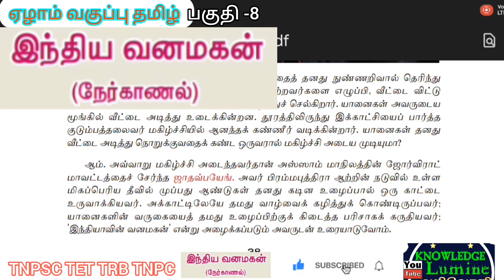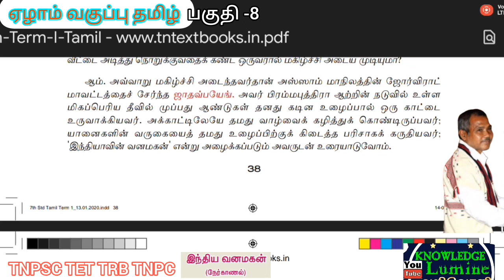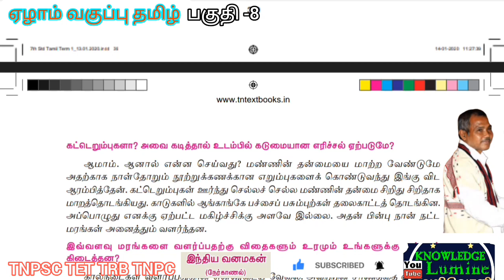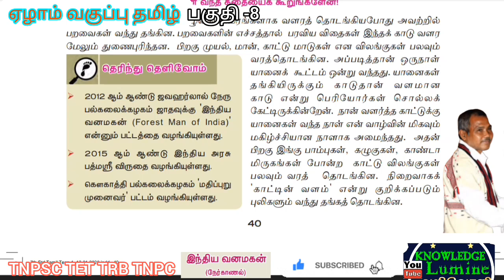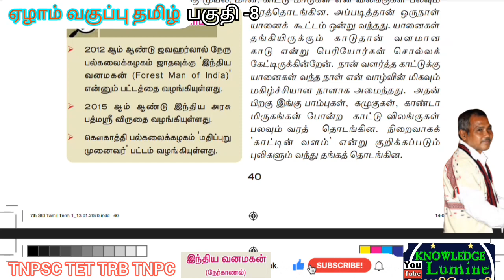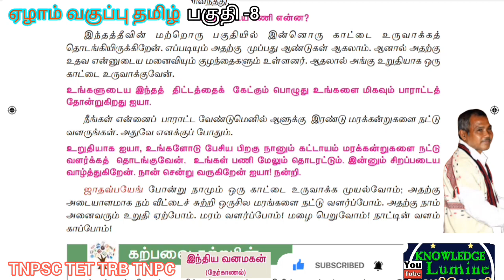இந்திய வனமகன் ஏழாம் வகுப்பு தமிழ் -8 Indian Wildman Seventh standad Tamil part-8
இந்திய வனமகன் ஜாதவ் பயேங் எனும் தனி மனிதனின் முயற்சியால் உருவான காடு பற்றிய முழு தகவல்களையும் தொகுப்பு ஏழாம் வகுப்பு தமிழ் பாடப்புத்தகத்தில் பகுதி 08